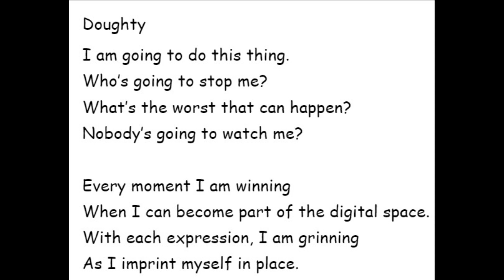Word Of The Day: Doughty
Doughty
I am going to do this thing.
Who’s going to stop me?
What’s the worst that can happen?
Nobody’s going to watch me?

Every moment I am winning
When I can become part of the digital space.
With each expression, I am grinning
As I imprint myself in place.